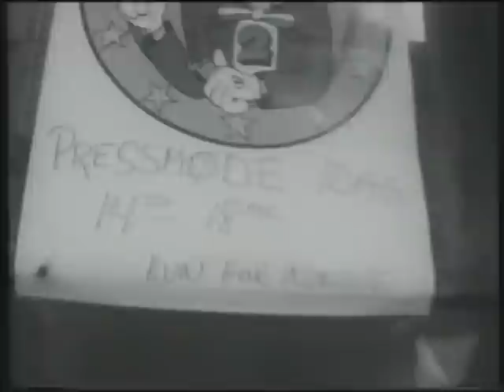gasolin " CHANCE " Gas 2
Gasolin anno 1972 med sangen """  Hvorfor er der aldrig nogen der tør tage en chance  """"
Legendarisk københavnsk garagerock band med Kim Larsen, Franz Beckerlee, Wili Jønsson og Søren "Charlie" Berlev. Dannet i 1969 med først Tom McEvan og sener Bjørn Uglebjerg på trommer.

I sommeren 71 begyndte de at skrivesange på dansk i samarbejde med Mogens Mogensen. Blev opdaget af Poul Bruun der på det tidspunkt arbejdede på CBS. Poul Bruun startede senere pladeselskabet Medley med gasolin / Kim Larsen som hovedaktiver til at starte på.

Gasolins debutplade var en fornyelse af Dansk rock dels pga. Franz Beckerlees Hendrix inspirerede guitar og deres evne til at forny det danske sprog i en tid hvor alle andre skrev tekster på engelsk. Gasolin fik sit gennembrud i 1972. I 1975 havde bandet sit eget TV-show GAS.

Gasolin for søgte også at slå igennem på engelsk men det lykkedes ikke. CBS i USA var ikke så vilde med at udgive pladen.

Gasolin gik i opløsning i 1978, deres sidste koncert blev spillet i Sverig sommeren 78"